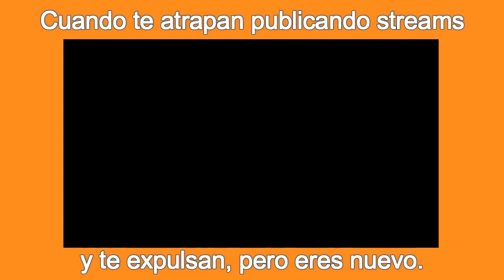Donando estrellitas - Facebook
Original: La balada de Buster Scruggs